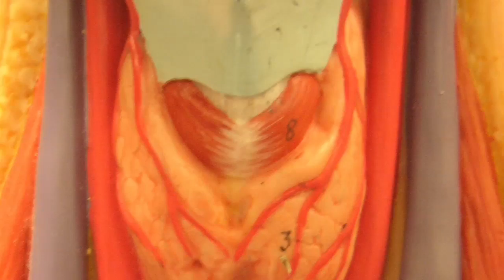The Look of Graves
Graves’ disease is an autoimmune disorder affecting millions of Americans- mostly women, starting in their 20s and 30s. It’s caused by the thyroid overproducing hormones that control metabolism.

“The most common thing that people know about Graves’ disease is you will start losing weight regardless of your appetite. The other thing you have is fast heartbeat,” says Dr. Heitham Ajlouni. He is an endocrinologist with Lee Memorial Health System.

The overactive thyroid can also cause heat sensitivity, nervousness, frequent bowel movements, trouble sleeping and trouble getting pregnant. While noticeable, these symptoms may not add up quickly. But there are telltale signs written across a patient’s face.

“Their eyeball will protrude in front of them and it’s called orbitopathy. So they have a special eye look. Also it can affect your skin, you can have non-pitting edema, swelling of your limb,” says Dr. Aljouni.

Graves’ disease is the only form of hyperthyroidism that affects the eyes in this way. The bulging is the result of inflammation and swelling of tissue behind the eyes. It can also cause double-vision, which is why doctors keep a close eye on its progression.

“Problems with irritation, redness, if it’s severe they can’t even close their eyes while they are sleeping.  We have some measurements for the eye, so each visit we see if it’s advancing or not.”

Drug therapy and thyroid surgery are both treatments for Graves’ eye issues may require additional treatment or surgery. But in people searching for a cause to their worrisome woes, their eyes may give them away.